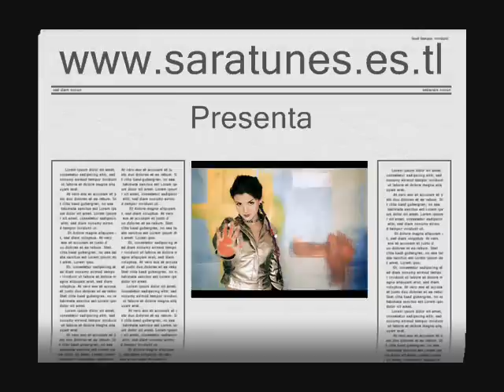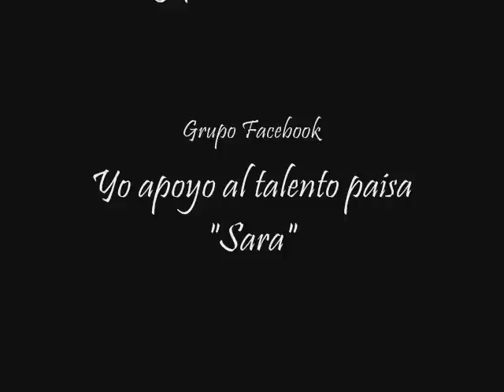Si tu no estas - Sara Tunes Ft. J Balvin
Video de Si tu no estas - Sara Ft J Balvin (No es el oficial, es con fotos)